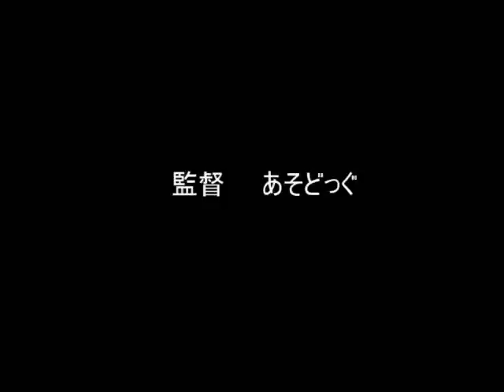体育館裏の怪【学校であった怖い話語ってみた】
ニコニコ動画の大会で２位になった作品！！（出品数１０しかなかったけど(^^;)